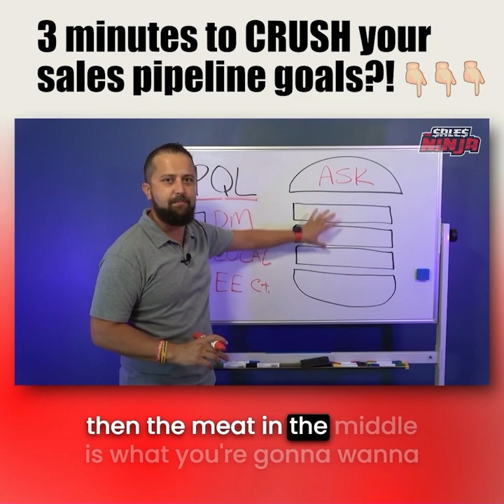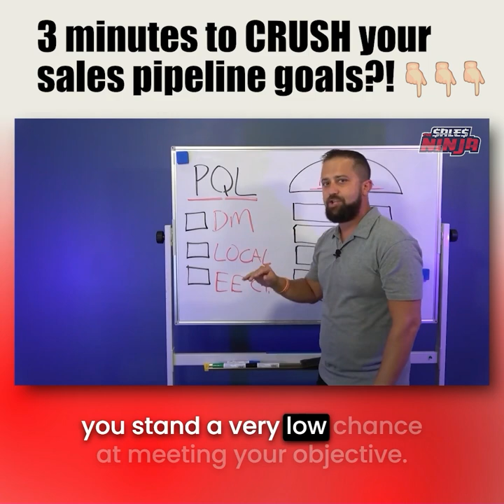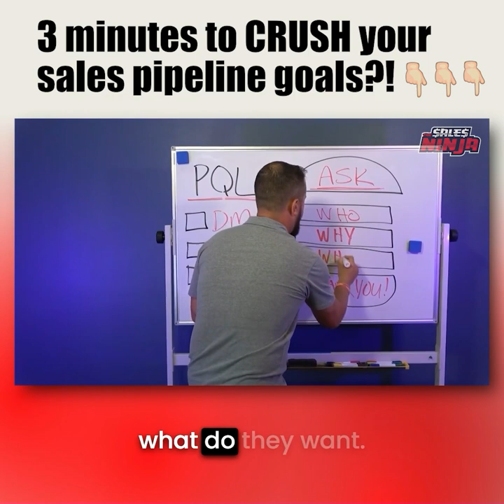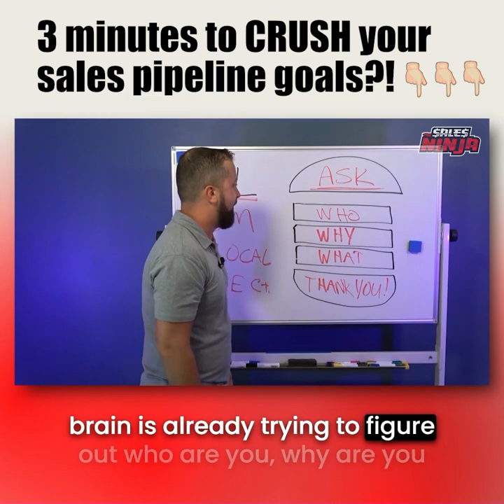HOW To CRUSH Your Sales Pipeline Goals? 🤔🤯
Want to earn more $$$?  💰

Want to make a bigger impact?  Help more people?  💪🏼

Then you are gonna need a bigger, healthier pipeline.  And for that, you are going to need to know how to qualify those prospects in a very efficient way.  And for that, you are going to learn to speak to Gate keepers in a way that makes them your friend instead of your enemy.  😁🥷🏼❤️

Go to ➡️ freeninjatraining.com to learn more ⚡️